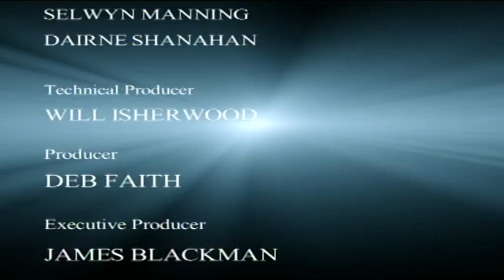Robyn-Ellson-IV-With-Selwyn Manning - Beatson IV Nov 19 2012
Robyn Ellson interview with Selwyn Manning - Beatson IV Nov 19 2012.